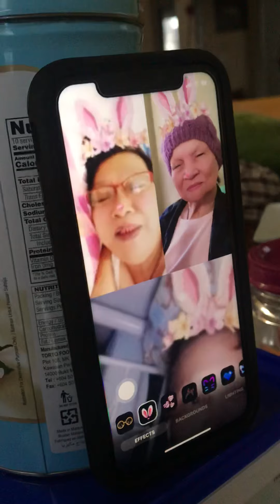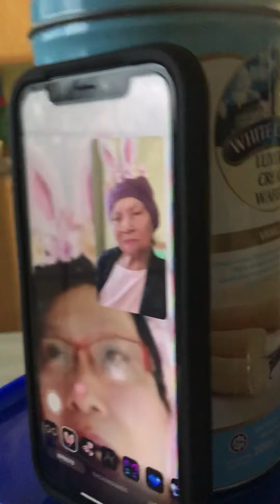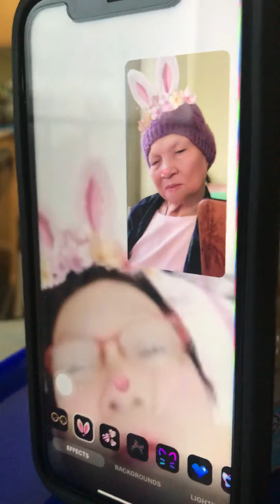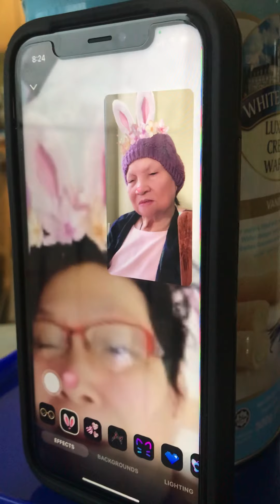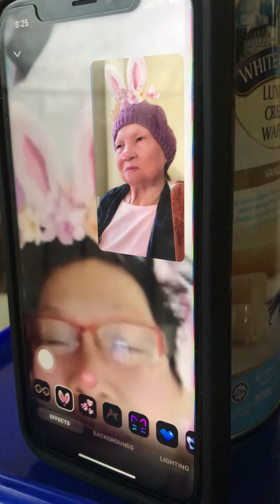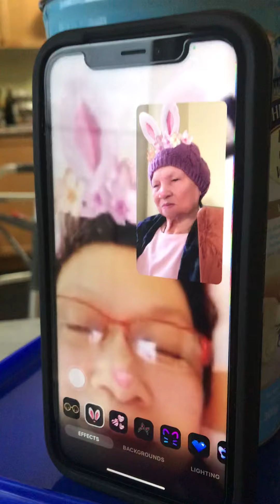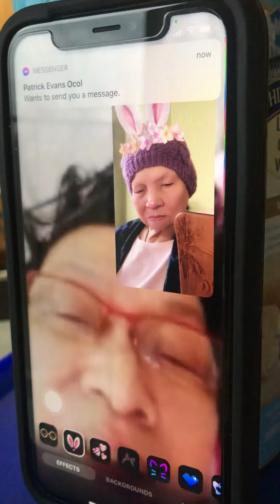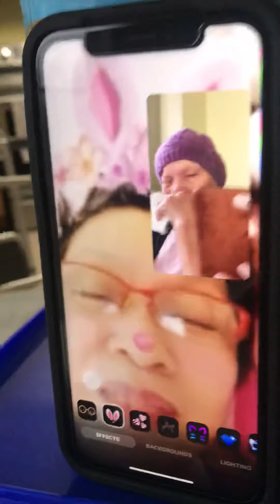Memory exercise for my 90 yrs. old mom. Magandang Buhay mga kabayan. We love you